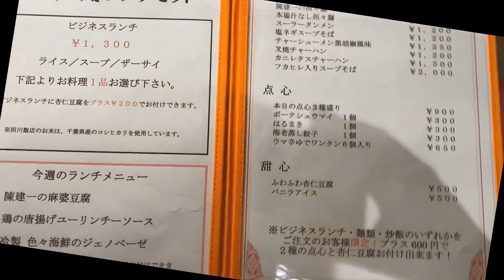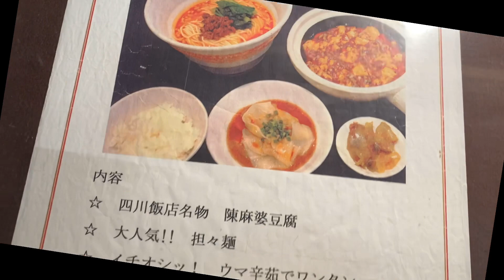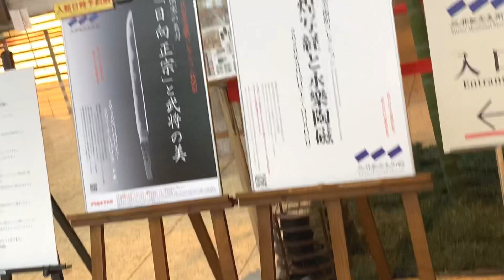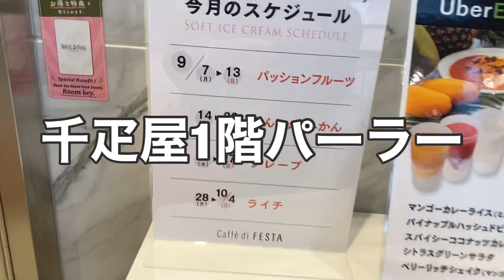秋の日本橋室町テラスで陳建一麻婆豆腐 きものでおでかけ 着物初心者の楽しみ方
秋を感じる休日に、有名な陳建一さんのマーボードーフを四川飯店で食べました。日本橋に新しくできた「室町テラス」を歩きました。

日本一の着物フォトコンテスト#着物フォトコン募集中！

LINEで結果発表を行わせていただきますからご登録をお願いします。

○メルマガで多くの情報をお届けしていますので是非ご登録下さい。

他の動画も参考にご覧下さい

◎これが初めて作る着物の選び方　初めての着物と2番目の着物コーデ

◎全体でコーディネートする！お持ちの着物のコーデ　着物手帳　アイシャドーや口紅の色

◎これがコーディネートの基本！これから着物を作る方へ　全てを自分に合わせる　アイテム選びの順番

◎似合う着物 自分の個性の見つけ方 6個の個性 　自己満足と他者賞賛　きものコーデ

◎【完全版】これが似合う着物の見つけ方　似合う図　藤井聡太さんのお着物　成人式のお嬢様のお振袖

◎7歳のお祝い着やりくり  お宮参りから7歳まで1枚で通す方法  　七五三コーディネート

◎夏のフォーマルコーデ　3枚の着物と3本の袋帯 豪華さ、格、色を合わせる きものでおでかけ

◎1番使えるお草履の選び方 きものでおでかけ　着物の色との関係　かかとの高さ

◎第2回着物フォトコングランプリ発表！きものでおでかけ　日本の春、沖縄琉球紅型、入学式

◎単衣と夏で使う重要無形文化財越後上布の帯コーディネート　東の越後西の宮古　ユネスコ重要無形文化財指定

◎4枚の伝統工芸の紬に3本の帯コーディネート 間道の帯、久米島の帯、琉球紅型の名古屋帯

◎伝統工芸の紬に強くなる！ 4枚の紬比較 　伊那紬（長野）、琉球花織（沖縄）、琉球絣（沖縄）、大島紬（鹿児島）草木染め、手織り